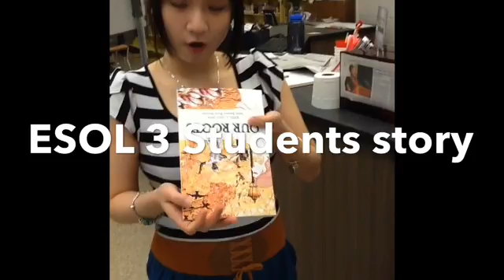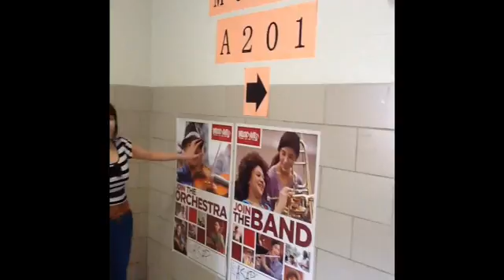A Tour of GBHS